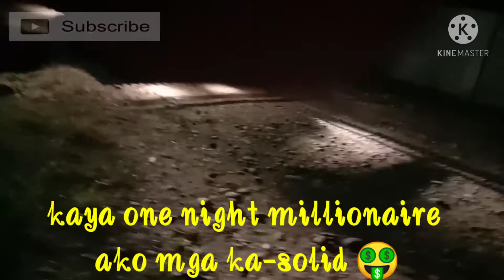may bago kaming harvester(kubota Dc70)